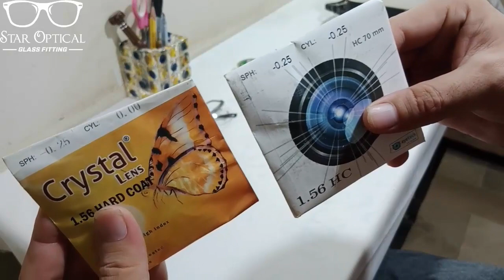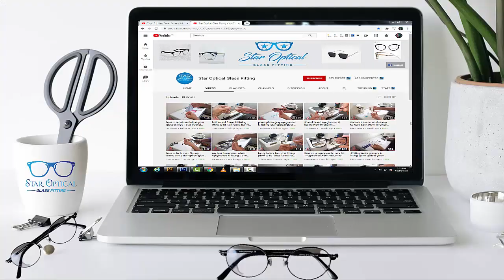Half rimless Ki Shape Change Karne ka Tarika | Online Courses | star optical glass fitting